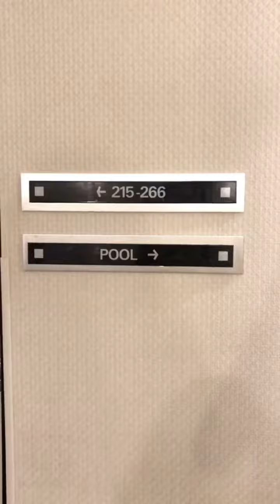chillin in weho | heyitspaulined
- just a chill video from my friday the 13th